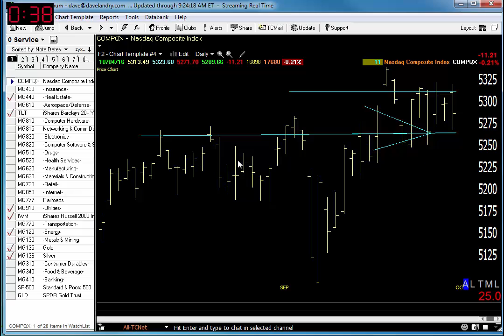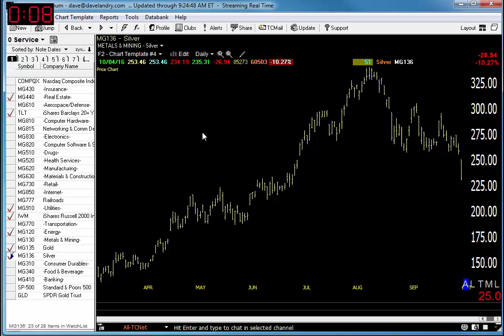10/05/16 Dave Landry's Market In A Minute-Remain Patient While The Market Finds Its Way